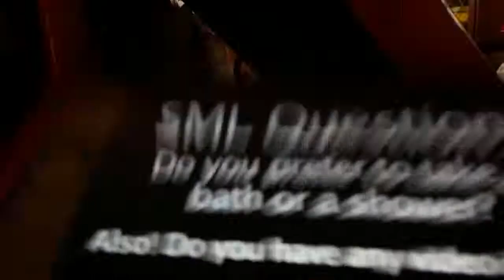Reacting to bowser jrs bubble bave 2/2